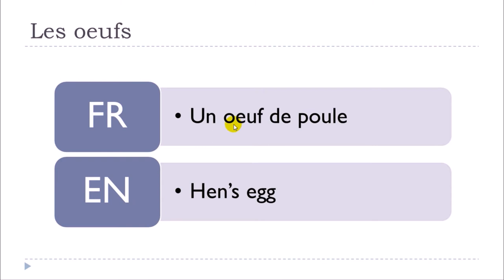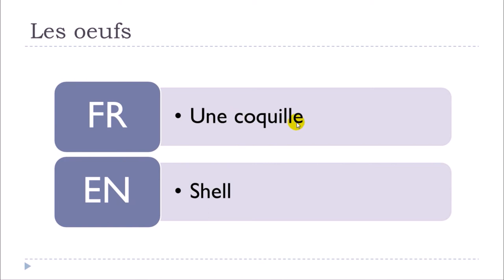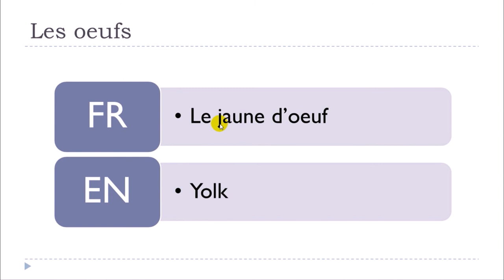Learn French in 2021 I Les oeufs